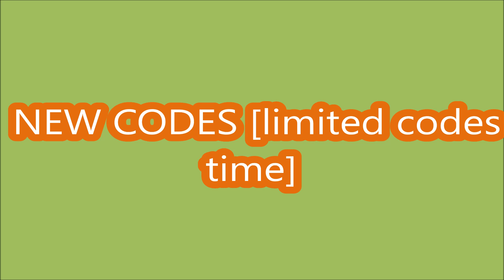*NEW CODES* [Brand New Code] UGC Don't Move! (AFK) ROBLOX | LIMITED CODES TIME | OCTOBER 11, 2023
UGC Don't Move! (AFK)